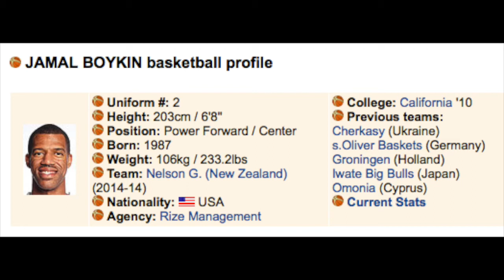Jamal Boykin New Zealand Highlights